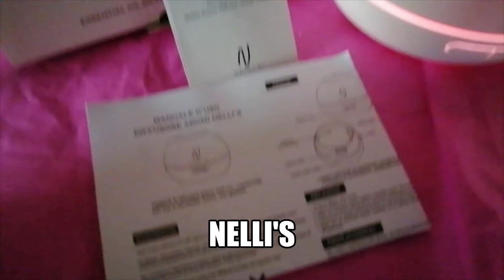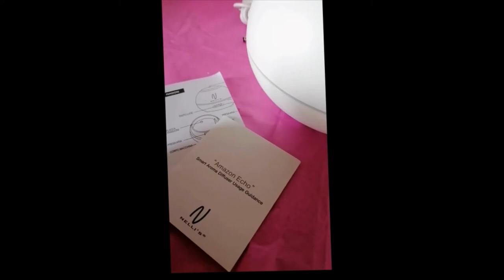DiffusoreNELLI'S Di Oli Essenziali con Alexa- LED- ultrasuoni- UMIDIFICATORE- ideale per RELAX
Design unico e piacevole moderno e con materiali di altissima qualità
Pratico, comodo e tecnologico con Alexa e Google!
Il diffusore per ambienti Nelli’s con tecnologia ad ultrasuoni avanzata ha una capacità di 300ml e funziona come umidificatore per ambienti, luce notturna e aromaterapia.

Include 2 oli essenziali aromatici da 10 ml ciascuno:

LIMONE E THE VERDE, due profumazioni naturali, intense e rilassanti.

Tecnologia Avanzata per tutti!
Il diffusore di aromi è Smart, si collega al Wifi e lo puoi controllare da qualsiasi luogo con la app, Alexa o Google. Il suo effetto dura fino a 12 ore e potrai impostare dei timer di durata da 1 ora, 3 ore o 6 ore. Inoltre, una volta terminata l'acqua, il diffusore si spegne automaticamente senza danneggiarsi. E’ comunque consigliato svuotare e pulire il diffusore ogni 3-5 giorni.

LO TROVATE SU AMAZON